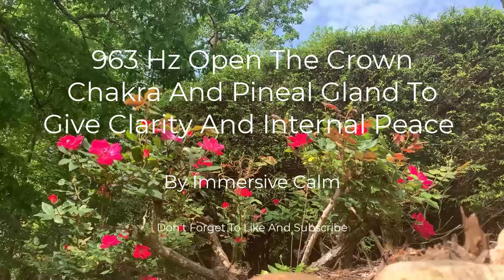Crown Chakra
963 Hz – Frequency of Gods as it is often called, and is known as pineal gland activator.
It helps to open the crown chakra
It promotes the activation of pineal gland, which is often described as ‘Seat of the Soul’
It helps in removing the mental fog and brings clarity to our though process.
It is the frequency of divine connection and meditating along with 963 Hz can help in establishing a deeper connection with the divine. Chant crown chakra seed mantra ‘AH’ while meditating and you can experience feel that divine cosmic energy entering your body.
It is our gateway to awakening our higher consciousness, which leads to that deep internal peace.

I want to recommend the following to you, so you can relax, get, better sleep and calmness. They will help you study, sleep, concentrate, and rest:

Sleep Mask

Shredded Memory Foam Pillows

Breathe Right Nasal Strips

Extra Thick Yoga Mat

Meditation Cushion

Black & Decker 16" fan on a stand  w/ remote